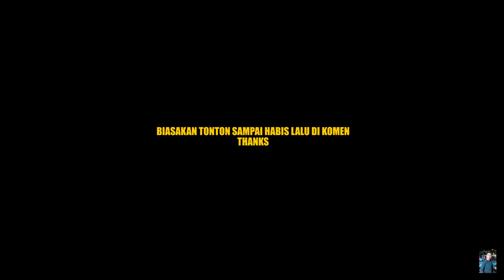INI MASAKAN SIAPA HAA! - PRANK CAFE INDONESIA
NAMA/LOKASI CAFE :
MENEER CAFE
[ Jln.suasah tengah psr 4 mabar hilir lapangan ]

TEAM AKANG GENDANG :
amedalanshari

Cameramen :
mhdriyan85